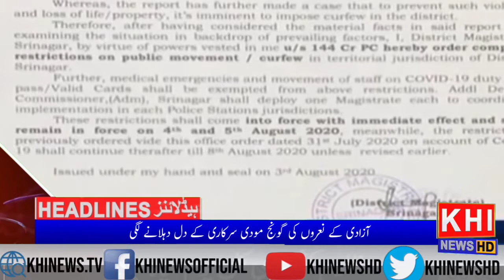Khinews (Karachi News Hd Headline Today 04-08-2020